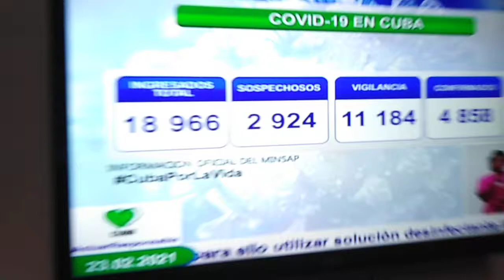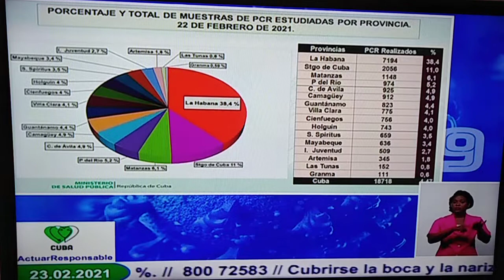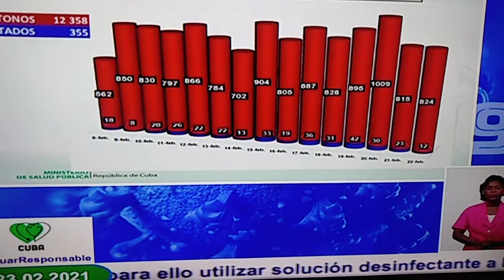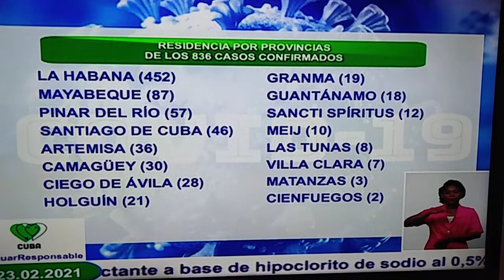Conozca la situación epidemiológica de Cuba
CMBF Radio Musical Nacional le invita a sintonizar la situación epidemiológica de Cuba a través de la señal de la RadioCubana